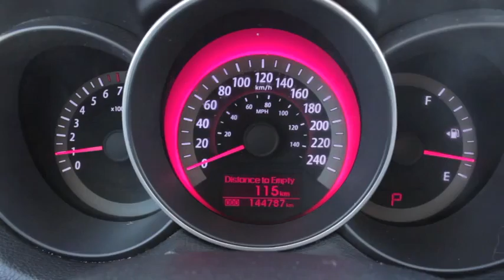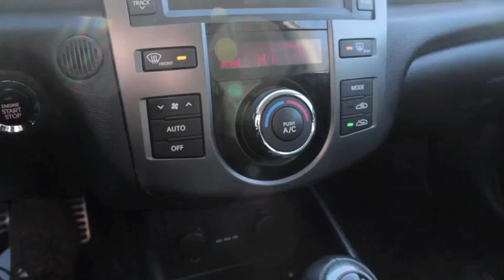2011 Kia Forte (A2997)